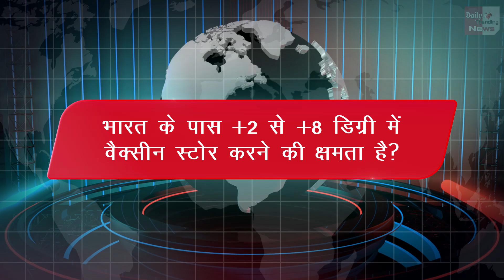Corona Vaccine: कैसा पता चलेगा कि मैं टीकाकरण के योग्‍य हूं? जानिए हर सवाल का जवाब !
Coronavirus Vaccine: Frequently Asked Questions On Covid-19 Vaccine Answered By Health Ministry | Corona Vaccine Latest News & Updates

EDITOR ► Manjeet